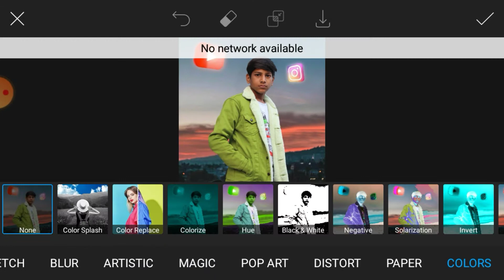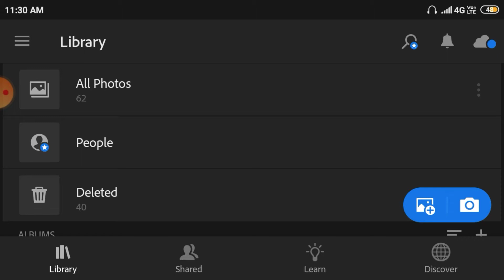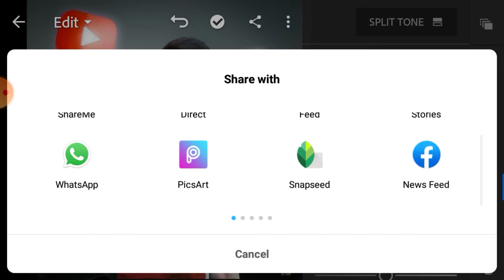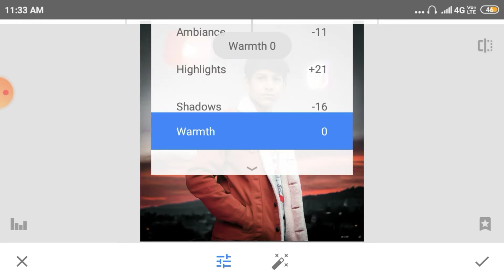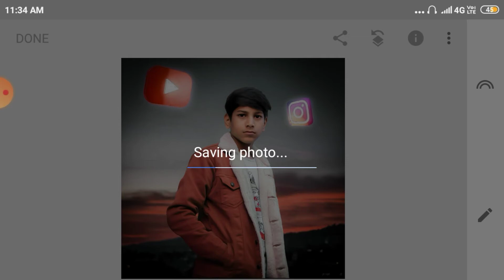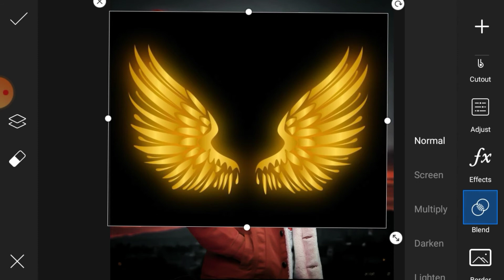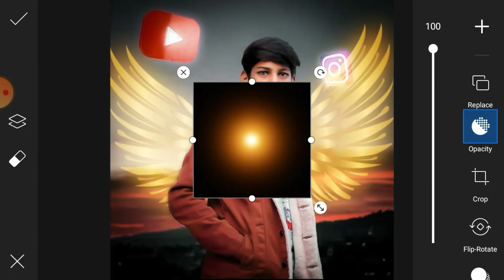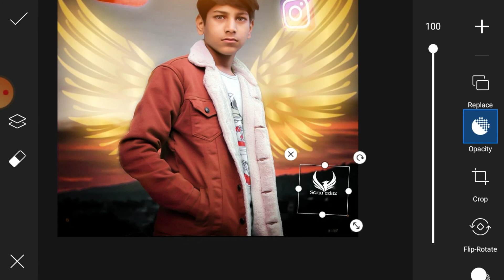Picsart Creative Wings lightroom | Snapseed Photo Editing | Instagram Viral Dp Editing Tricks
Picsart Creative Wings Photo lightroom | Snapseed Photo Editing | Instagram Viral Dp Editing Tricks